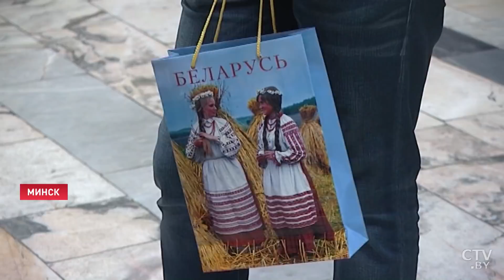Лукашенко: Мы не можем это игнорировать! Точно так, как и вы! // Вручение верительных грамот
Лукашенко: У Беларуси есть друзья на всех континентах! Новости Беларуси. 13 мая послы шести государств вручили Александру Лукашенко верительные грамоты. Подобная дипломатическая церемония не первая в 2021 году. Во Дворце Независимости послы Ирака, Никарагуа, России, Руанды, Саудовской Аравии и Сьерра-Леоне. Президент подчеркнул, что ситуация в мире далека от спокойной. Борьбу за геополитическое влияние, передел сфер интересов в экономике обострила пандемия коронавируса, которая еще больше усилила противоречия и бесцеремонное вмешательство одних государств в дела других. По традиции Александр Лукашенко отдельно обозначил перспективы взаимодействия с каждым из государств, послы которых присутствовали на церемонии.